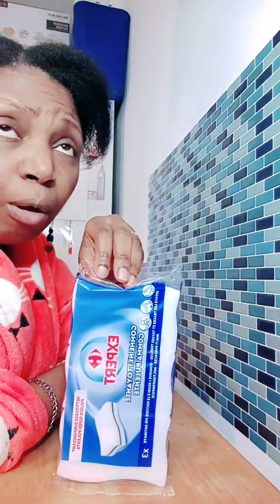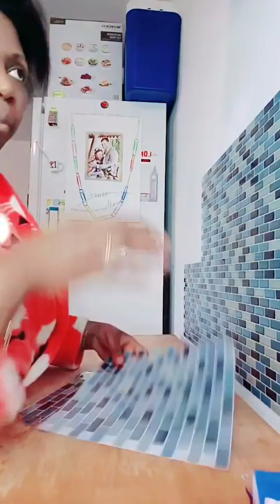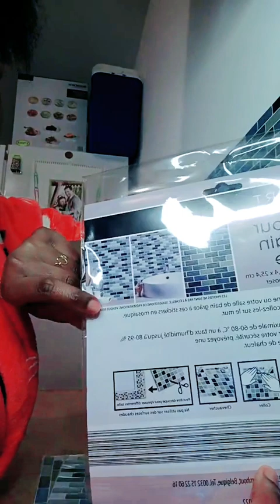Extrait_de_live4🤩 Petit moment de bricolage dans notre cuisine / Astuces, bons plans, conseils 😉